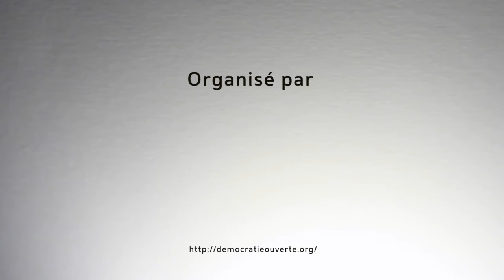DO-it Yourself Démocratie - Accropolis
Présentation du projet Accropolis par Jean Massiet pendant la journée DO-it Yourself Démocratie organisée par Démocratie Ouverte.